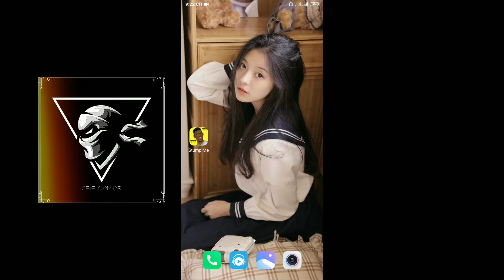Stump Me Level 161,162,163,164,165,166,167,168,169,170 / Cris Gamer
* Video này bản quyền thuộc về Kênh Cris Gamer. Vui lòng không re-upload.